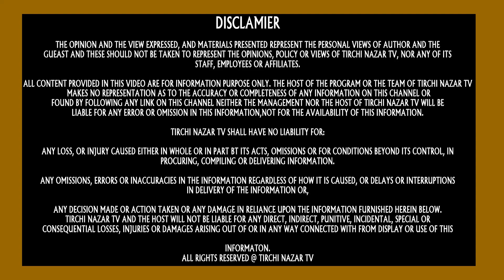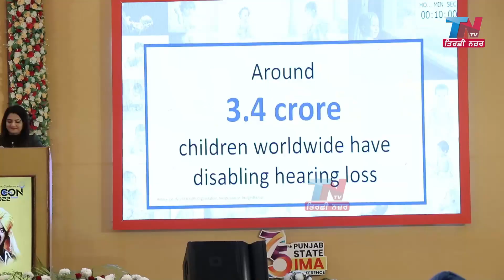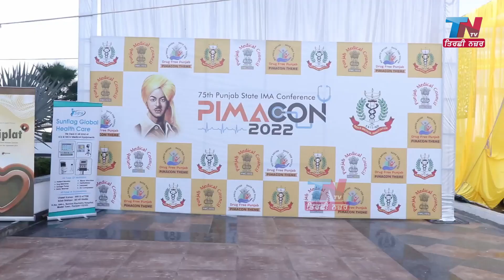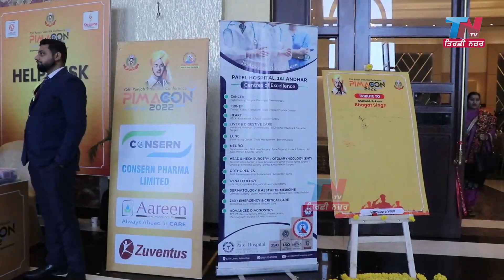75th Punjab State IMA Conference PIMACON 2022 (Nawanshahr).